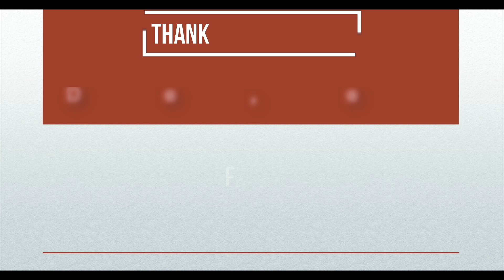Wisata Kuliner Khas Magetan I Ayam Panggang Bu Setu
Di Kabupaten Magetan terdapat sentra kuliner ayam panggang yang wajib di coba saat berwisata di Magetan. Lokasinya ada di Desa Gandu Kecamatan Karangrejo Magetan. Salah satu yang paling terkenal di Kampung Ayam Panggang ini adalah Bu Setu.

Lebih lengkapnya tonton videonya dari awal sampai akhir.

Googlemaps :
Video : Go Pro Hero 10, Huawei Mate 20 Pro, Sony A6000, Yi Dash Cam